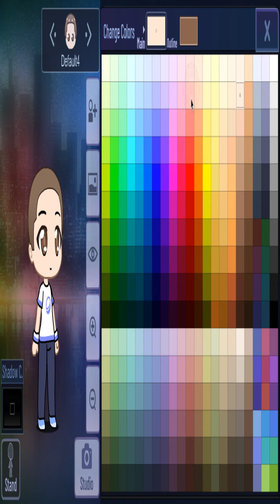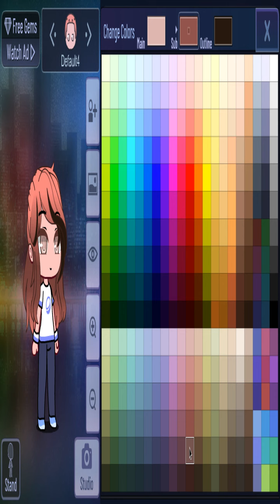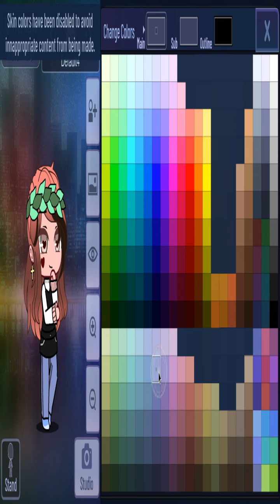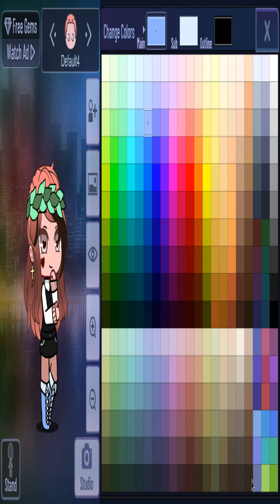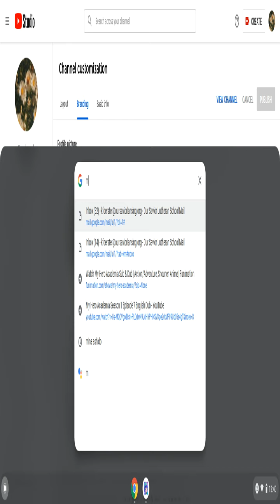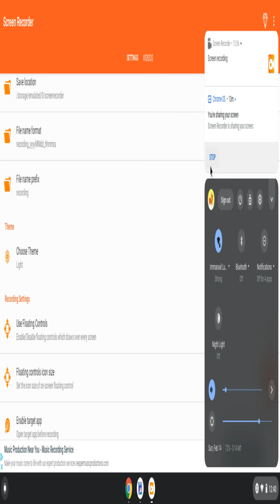omg this took so long but it looks friggin horrible- (DESC DESC DESC)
i mean the character doesn't look that bad but-
wait how long is this what the hecc-
also sorry it turned out so warped
i think the screenrecorder app i downloaded is NOT meant for computeres lol-
this was supposed to be for valentine's day (character: "lovebug")
but nope it's just another example of my f a i l u r e xD